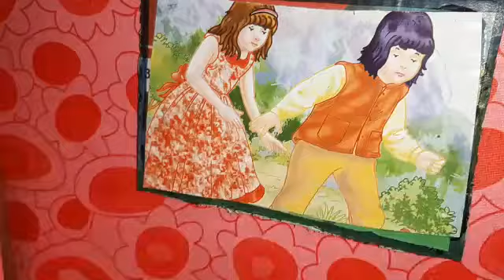sass bahu fight